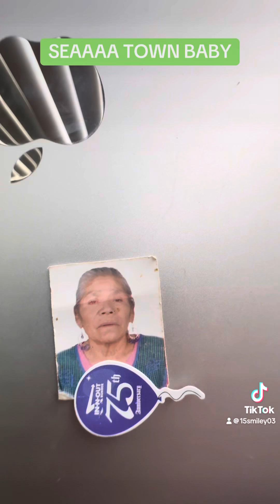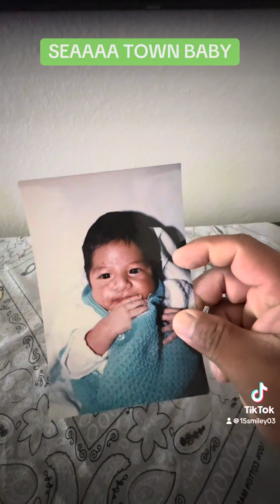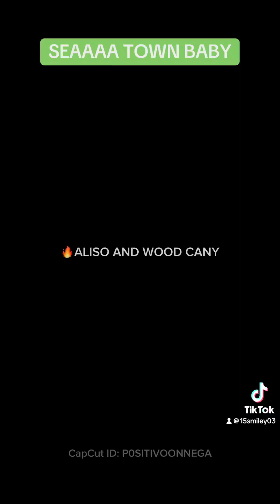Welcome to my Mansion 💜 - I have no copy rights of the music